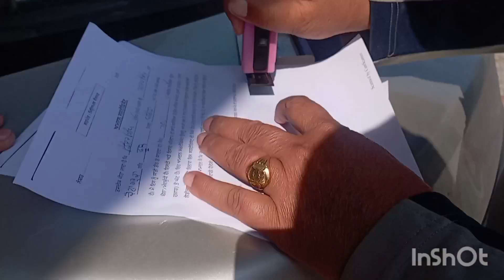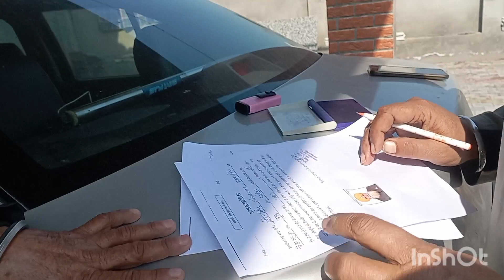ਭੋਲੇ ਨੂੰ ਗੁੱਸਾ ਆ ਗਿਆ ਅੱਜ bholle Aaj angry ho ghi